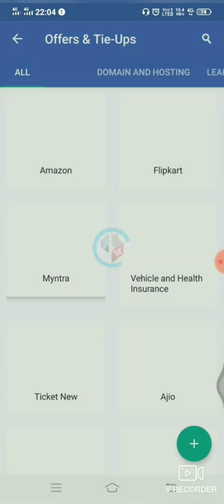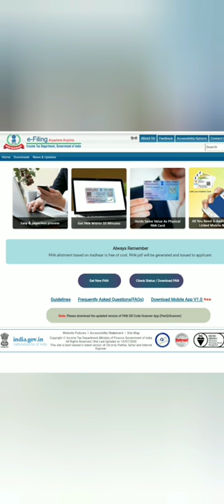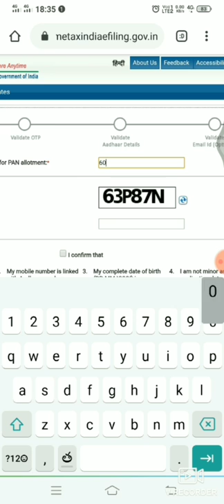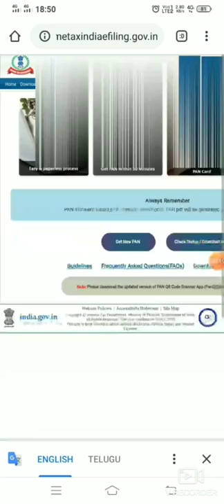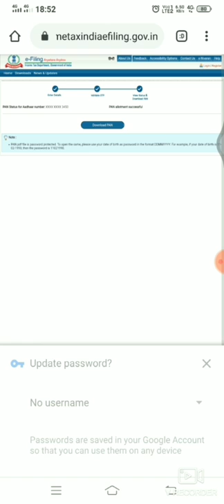how to apply free pan card online in nexmoney telugu language by smart things.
get free instant pan card online.
how to free apply online in telugu
nexmoney in free process